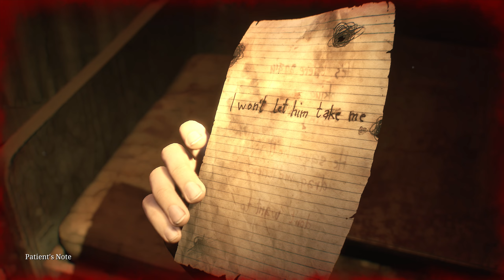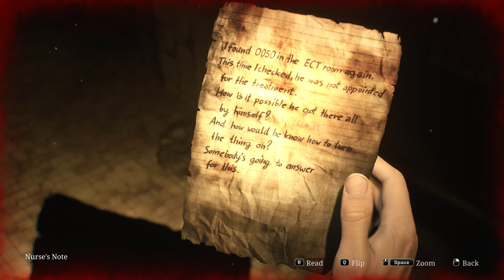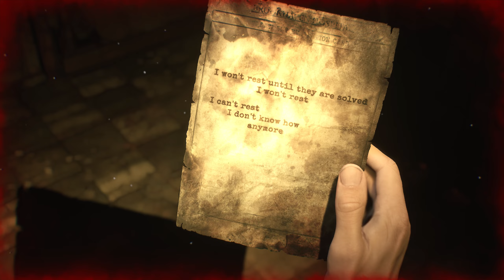THE OTHERWORLD’S HOSPITAL – SILENT HILL 2 REMAKE Hard Melee Only Gameplay Walkthrough Part 5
🔥🪓OPEN ME!🪓🔥

Welcome to Silent Hill Town! This THE OTHERWORLD’S HOSPITAL – SILENT HILL 2 REMAKE Hard Melee Only Gameplay Walkthrough Part 5 includes Final part for the Hospital Sequence aka The Otherworld in Silent Hill 2 Game with Hardest Hard Difficulty Approach and Melee Only Challenge until Ending of Single Story Campaign!!!

This SILENT HILL 2 REMAKE Hard Melee Only Gameplay Walkthrough includes all main story missions and riddles, dialogs and cinematics with James, Mary, Maria, Angela, Eddie, Laura, all boss fights and cinematics for PC, Xbox Series X, PS5, Playstation 5 and more until the Ending of Single Player Story Campaign!

Having received a letter from his deceased wife, James heads to where they shared so many memories, in the hope of seeing her one more time: Silent Hill.

Silent Hill 2 is a 2024 survival horror game developed by Bloober Team and published by Konami. It is a remake of the 2001 game of the same name, originally developed by Team Silent, a group within Konami Computer Entertainment Tokyo (KCET). It is the first major installment in the Silent Hill series since Silent Hill: Downpour (2012). Like the original game, it follows James Sunderland (Luke Roberts), a widower, who returns to the eponymous town of Silent Hill upon receiving a letter from his deceased wife, Mary (Salуme Gunnarsdуttir), who claims to be waiting there for him.

The remake of Silent Hill 2 was officially announced in October 2022 following months of speculation and leaks. It was led by Bloober Team creative director Mateusz Lenart and produced by Motoi Okamoto from Konami.[1] Masahiro Ito and Akira Yamaoka, who served as creature designer and composer for the original game respectively, took an active part in development. According to Maciej Głomb, Ito provided concept art for locations and monsters while Yamaoka returned as a composer.

Silent Hill 2 was released for PlayStation 5 and Windows on October 8, 2024. The game has received generally favorable reviews from critics.

Gameplay

In June 2021, Polish developer Bloober Team announced that they had embarked on a "strategic co-operation agreement" with Konami that would involve "jointly developing selected contents and exchanging know-how" with the publisher. Bloober Team CEO Piotr Babieno commented on the deal, asserting that "The fact that such a renowned company as Konami has decided to strategically cooperate with the Bloober Team means that we [have] also joined the world leaders in gaming and become an equal partner for the leading players in this market".Konami issued a separate statement, with the publisher remarking, "We don't have any specifics to share at this time, but we can say while Bloober Team will continue to produce their own original content, we’re excited at the chance to collaborate with them on potential projects across our various IP".

In September 2022, a series of leaks revealed purported images sourced from a planned remake of Silent Hill 2 to be developed by Bloober Team, adding to substantiated reports that Konami was supervising an initiative to revive the series by outsourcing future games to collaborative developers. An internet leaker alleged that the images were taken from an internal test demo Bloober Team developed to pitch the project to Konami, and as a result did not represent the final title.[8] The leaked images were subsequently taken down by Konami representatives. Another leak alluding to the game appeared the following month, through a YouTube description for a trailer accidentally made public by Konami themselves.